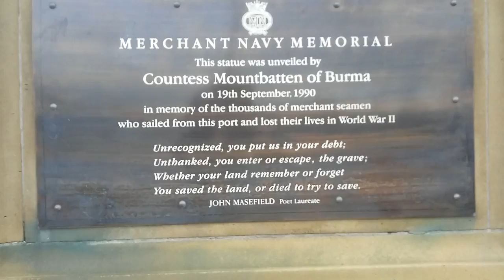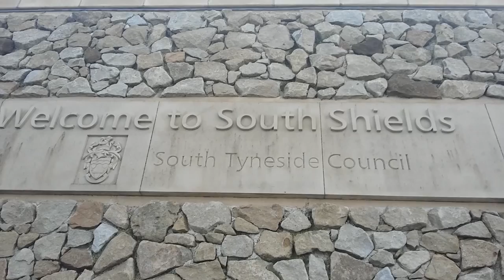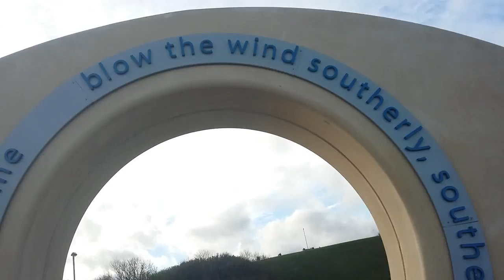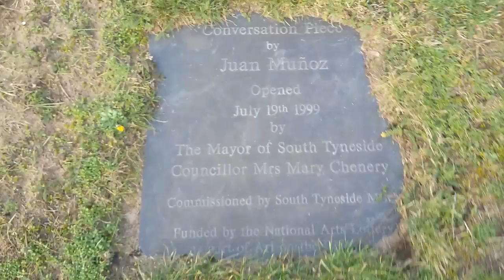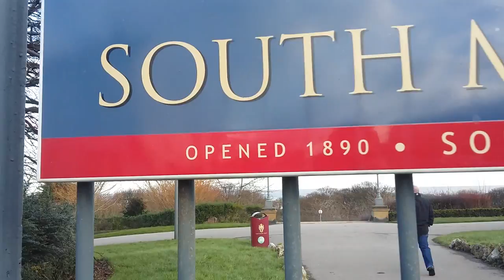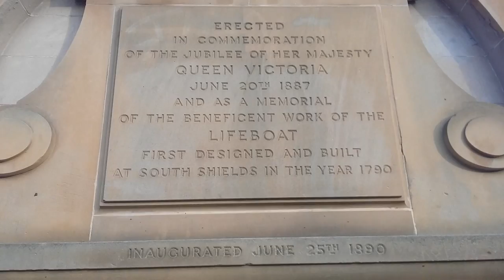My home town of South Shields